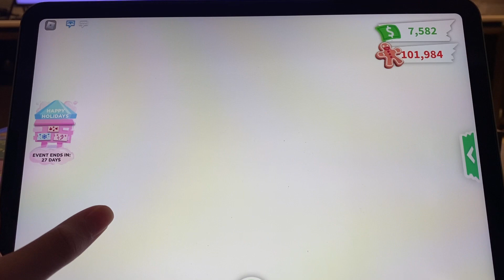Wreath for our door, New Pony Box and Claiming Day 8 of our Advent Calendar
GUYS the Week 2 of our Winter Event is here so you must go check it out right now and also I got this Tyre of Gingerbread wreath for my pet

This is Day 8 of our Advent Calendar